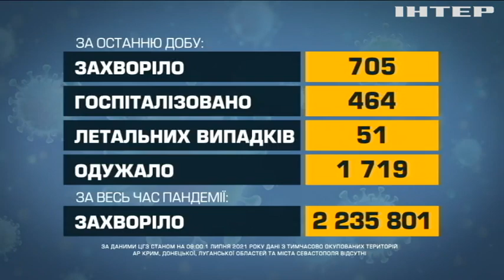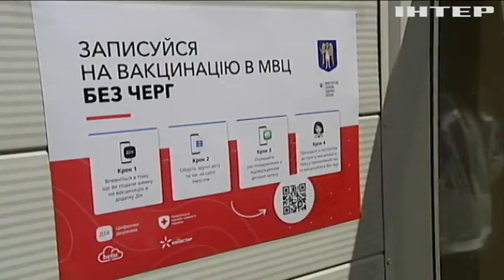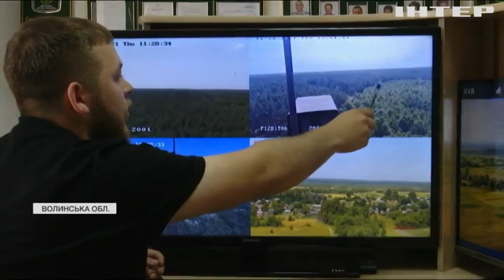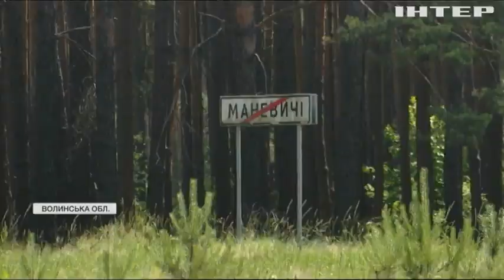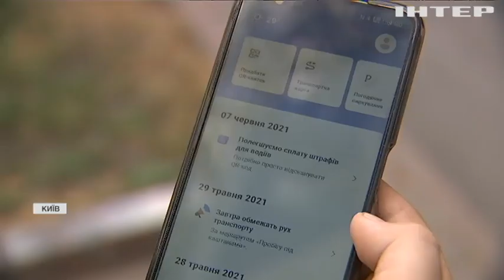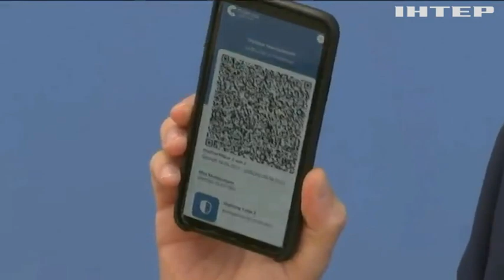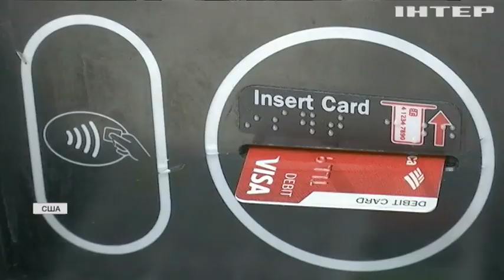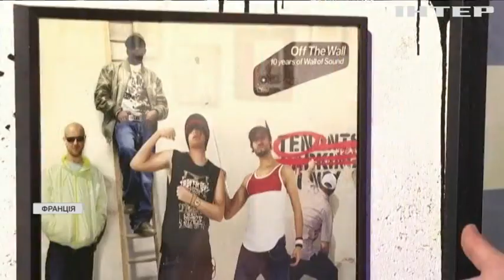Новости 12:00, выпуск за 1 июля 2021 года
Дивіться у цьому випуску: НАТО не збирається відкликати своє представництво в Чорному морі. Громадяни Євросоюзу зможуть отримати ковід-паспорти. Трагедія у Флориді: під завалами будинку залишаються 147 людей.